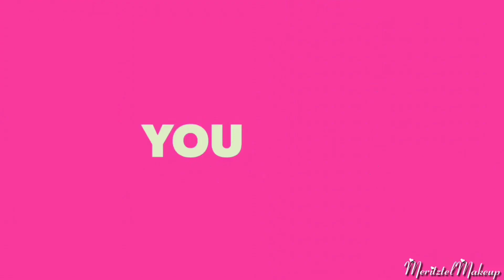Jackie Aiana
Gracias a cada una de ustedes que se toma el tiempo de ver mis videos
Quieres la cajita

Boxycharm
xochitl-SAFQVQAN

AMIGOS QUE PUEDES VISITAR

Mely Collects 🧜‍♀️